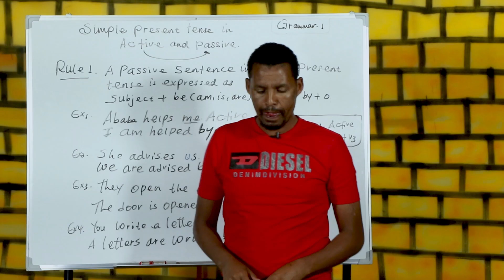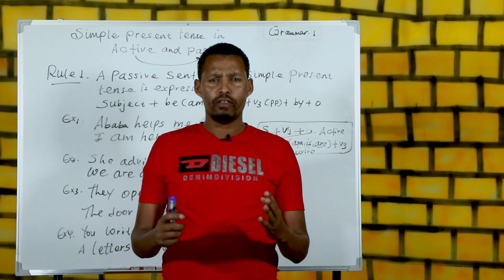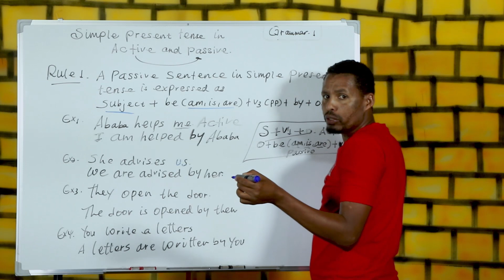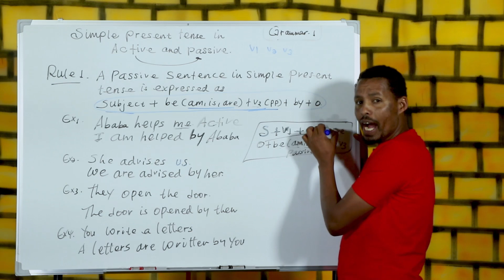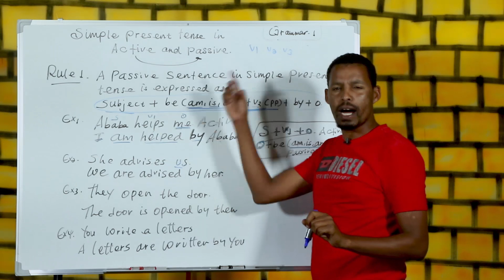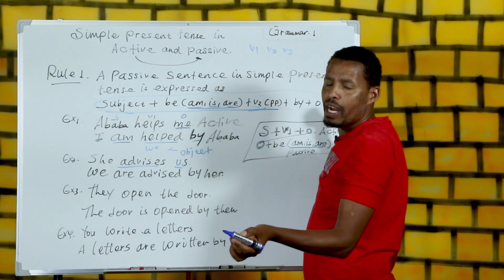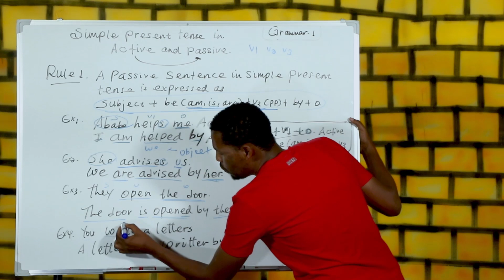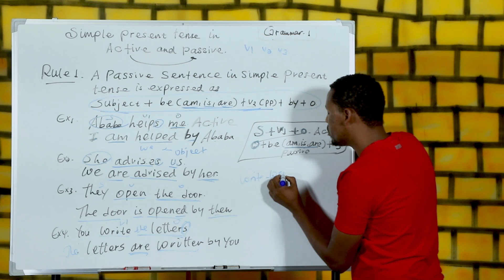Simple Present Tense in Active and Passive Voice || Grammar Class || Aku English With Oromic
Aku English With Oromic Afaan Ingiliffaa Karaa salphaa ta'ee fi hawataa ta'een akka isinii galuttii kan isiniif qopheesseedha akka irraa fayyadamtan Abdii qabna

akkasuma karaa Facebookitin nu argachuudhaaf
http\\facebook: Aku English with oromic

akkasuma gaaffi ykn yaada  yoo qabaattan karaa bilbilatin argachuu dandeessu